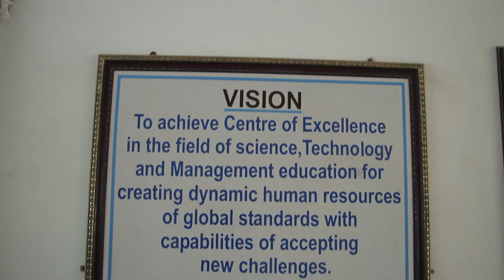Haldia Institute of Technology Profile video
Discover world-class
education opportunities at Haldia, West Bengal